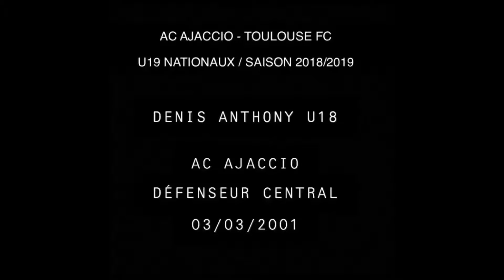A.Denis ACA - Toulouse FC U19 Nat